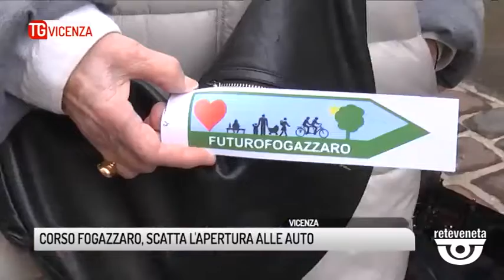TG VICENZA (18/03/2019) - CORSO FOGAZZARO, SCATTA L'APERTURA ALLE AUTO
TG VICENZA (lunedì 18 marzo 2019) - E' partita la sperimentazione della ztl aperta a fasce orarie in corso Fogazzaro voluta dalla Giunta Rucco, e sostenuta dalla maggioranza di commercianti e residenti. La strada sarà aperta dalle 9 alle 20 dei giorni feriali, e si potrà parcheggiare a pagamento sul lato dei numeri civici dispari. A far sentire la loro voce anche una ventina di persone contrarie all'iniziativa, che le auto proprio non le vogliono, nemmeno se si tratta di una sperimentazione. Tra di loro un arzillo anziano che è rimasto per circa un'ora seduto in mezzo alla strada

Gli agenti della Polizia Municipale hanno ritardato l'apertura del passaggio alle auto, prevista per le 9, per evitare tensioni con i manifestanti. Le prime auto, così, sono state fatte passare solo poco prima delle 10, quando il presidio si stava ormai sciogliendo, non prima di uno scambio di vedute con le forze dell'ordine.

I numeri, però, secondo noi sono chiari. Il 77,4% dei commercianti si è espresso a favore della sperimentazione della ztl a fasce orarie, e così, anche chi era contrario, ha deciso comunque, nonostante questi numeri, di manifestare legittimamente per difendere la propria opinione, anche se im modo simbolico e per circa un'ora.

Il fatto che fosse lunedì mattina e che molti negozi fossero chiusi ha ovviamente ridotto il traffico delle auto interessate a percorrere questi 160 metri di strada tra contrà Busato e contrà Cantarane, tuttavia molti commercianti favorevoli si sono presentati per verificare di persona che tutto procedesse regolarmente.

Un principio resta fermo. Questi sei mesi di prova non possono che portare un valore aggiunto positivo, guardando al futuro e cercando cambiamenti utili a tutti. E che resti il rispetto reciproco tra chi ha posizioni diverse, senza prevaricazioni. Qui non si tratta di fare battaglie ideologiche, ma puntare al bene comune dei vicentini.